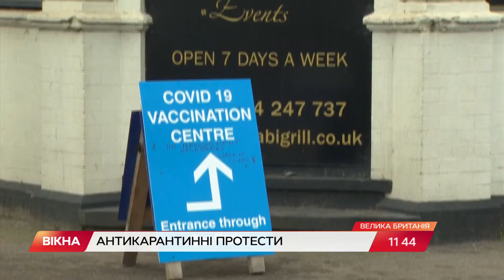Криваві сутички з поліцією: як пройшов марш пандемії у Європі | Вікна-Новини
Пандемія у Європі виходить на фінішну пряму. Таке сподівання висловили у ВООЗ.

Вважають, що після спалаху Омікрону та завдяки масовій вакцинації на континенті нарешті сформується колективний імунітет.

У кількох країнах Євросоюзу відбулися антикарантинні протести. Найгарячішою була ситуація в Бельгії. Там вуличний марш переріс у криваві сутички з поліцією.

Автор відео: журналіст програми Вікна-новини - Леся Красун.

Побач більше!